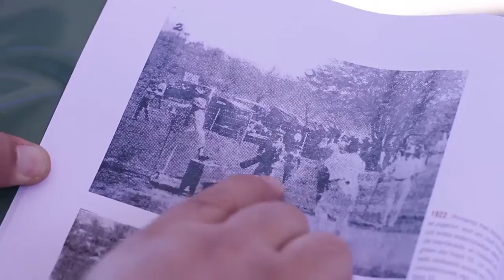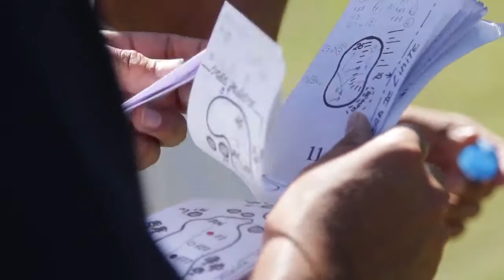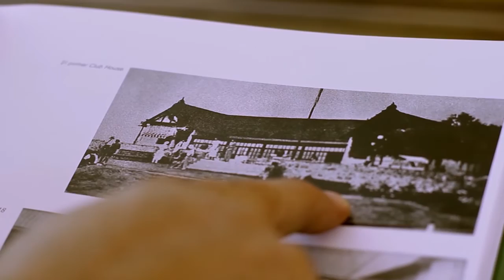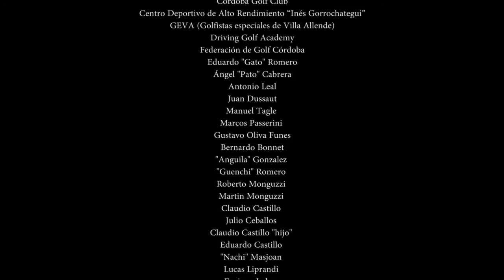Villa Allende - Capital Nacional del Golf - documental completo 2013- Golf documentary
Dirección - Edición Ignacio Leonardi
Producción .Rocío Renzi
Director de fotografía. Matías Salgado
Cámaras. Matías Salgado
Ignacio Leonardi
Chelo Maldonado

Asistentes de cámara: Francisco Posetto
Leandro Berutti
Dante Denoia
Sonido. Francisco Posetto
Movilidad. Elmo Berutti
AGRADECIMINETOS - THANKS TO:
Intendente Héctor Colombo
Municipalidad de Villa Allende
Silvana Sánchez
Martin Sacavino
Adrián David Cornejo
Mateo Osuna
Córdoba Golf Club
Centro Deportivo de Alto Rendimiento "Inés Gorrochategui"
GEVA (Golfistas especiales de Villa Allende)
Driving Golf Academy
Federación de Golf Córdoba
Eduardo "Gato"Romero
Angel "Pato" Cabrera
Antonio Leal
Juan Dussaut
Manuel Tagle
Marcos Passerini
Gustavo Oliva Funes
Bernardo Bonnet
"Anguila" Gonzalez
"Guenchi" Romero
Roberto Monguzzi
Martin Monguzzi
Claudio Castillo
Julio Ceballos
Claudio Castillo
Eduardo Castillo
"Nachi" Masjoan
Lucas Liprandi
Enrique Lobos
Marcelo Monje
"Sopa" Monje
Armando Seculini
Sebastián Bergagna
Gastón Romero
José Correa
Guillermo Vasquez Roque
Marcos Oviedo
Héctor Bevacqua
Juan Carlos García
Luis Orlando Devigile